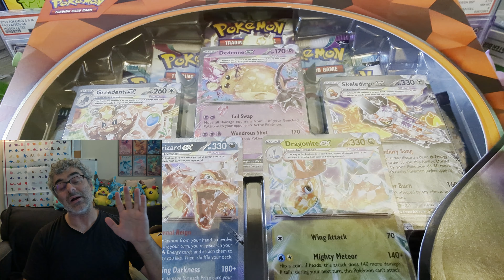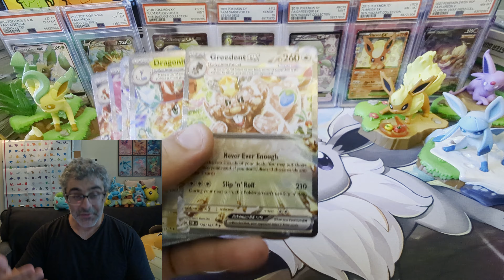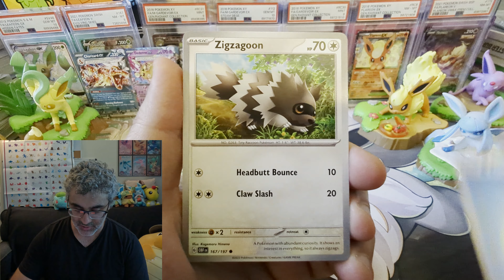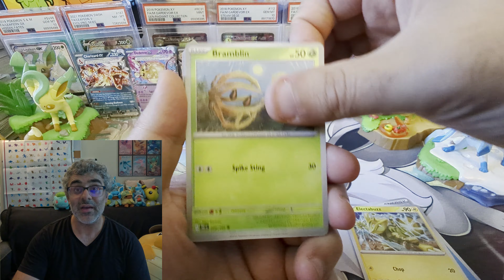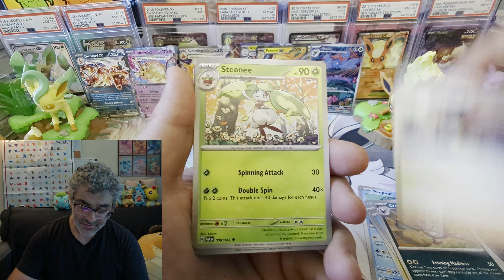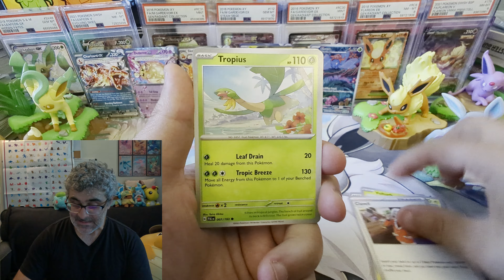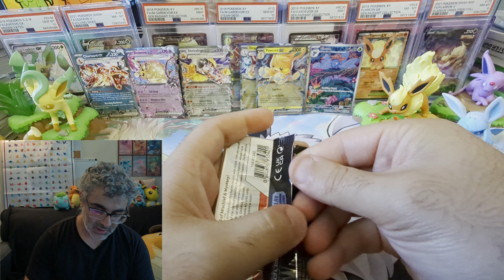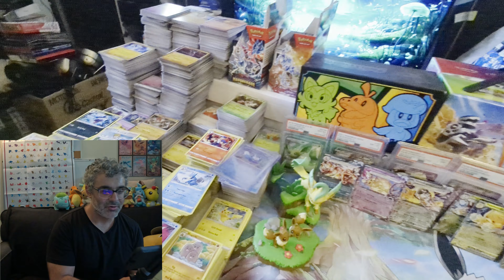Let's Open The Pokemon TeraBrawlers Collection Box!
Let's check out the TeraBrawlers Collection Box and see if it was worth it.

03:45 - Skip To Opening

Shrouded Fable Mini Booster Bundle: @klowss
Stellar Crown Mini Booster Bundle: @MrNoBodyIsHom3

Please shoot me an email at with the following information: the giveaway you won, proof that the YouTube account is yours (screenshot of your basic account details works), and your full shipping address, so we can schedule some deliveries!

Playing For: Iono Premium Tournament Collection
Watch the video to see how to enter.

Make sure to sub to help continue growing our PixelCard Gaming family!

Everyone, we are doing so well, thank you all for being here! Please feel free to reach out and let me know if you like the videos, if you don't the videos, how they can be improved or if there are things you would like to see!